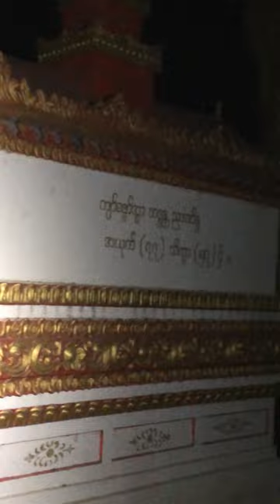သဘင်ဖျဴသွဝ် ကျာ်ဇၞော်အ္စာညာဏိန္ဒ (ကော်)ကျာ်ဇၞော်ဘာခတဵု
သဘင်ဖျဴသွဝ် (၁၃၇၆)သၞာံ၊ ဂိတုစဲ(၇/၈/၉/၁၀)မံက် (6-7-8-9/April-2014)
ကျာ်ဇၞော်အ္စာညာဏိန္ဒ (ကော်)ကျာ်ဇၞော်ဘာခတဵု
အာယုက်(၇၇)၊ သိက္ခာ(၅၇)ဝှ်
ရာမညနိကာယ မဟာဝိဟာရပရိယတ္တိ ကွာန်ကအ်ဗိုတ် - ကမ်းနီပရိယတ္တိကျောင်းကြီး၊ ပွိုင်ဍုင်ကအ်ကြိက်